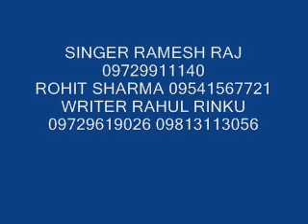Deva ho Mere Deva Ganpati Deva BHAKTI SONG ,2017 Album Shiv ka dham 2018 Haryanvi ten top songs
bole baba ke bhakti songs 2015
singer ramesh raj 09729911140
rap a b rohit sharma 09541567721
writer rahul rinku
music vasu studio
bhakti songs 2015
superhit haryanvi
song mast haryanvi song dhakad song hit
haryanvi song latest music album latest
haryanvi
hit song
latest hit song haryavi naye gane gaane hindi
song new video song haryanvi video song new
haryanvi hd song high quality video song
super hit all hd song hd video song digital
quality
song android phone video song 720p 1080p hd
mp4 song
mp3 song flv song Funniest Jokes Bagad Billa
Talking Tom Animated Jokes Animation Cat
Khatebi Nimbu Naughty Orange Funny Jokes of
the Day Really Funny Short Jokes Really Funny
Jokes Funniest Jokes Ever Told Short Jokes Clean
Jokes hot chutkule haryanvi chutkule hindi jokes
majedar chutkule chutkule hindi punjabi
chutkule
shayari chutkule sms laughing jokes in hindi
funny
laughing jokes santa banta jokes laughing jokes
in
english laughing quotes funny jokes short
laughing
jokes laughing jokes for facebook haha jokes in
hindi songs music
haha
North India's greatest stars that known for film
movies songs remixes sang natak bhajan drama
are : - tau behra ashok chotala arun gemini
rammeher mehla mard ki yaari
rammehar randa uttar kumar mannu vijay
verma
rammehar mehla mahla pawan dahiya rajesh
singhpuria hakla 1/2 janeshwar tyagi jageshwar
dhama gajender phogat suman negi shabbo
mannu Lakhami Chand, rajkishan agwanpuria,
Rajender Kharkiya, Birpal Kharkiya, Master
Satbir,
Subhash Fauji, Dev kumar Deva, Masoom
Sharma,
SB Haryanvi, Karambir Foji, Jhandu, Narender
Balhara, Rajesh Singhpuria, Upasna Sharma,
Meenu Choudhry, Annu Kadian, Anand Panchal,
Satpal Rohtiya, sarita chodhary, neelam
chodhary,
rajbala ragni, nardev beniwal, lalita
sharma,Vikas
Kumar ( hat ja tau pache ne fame ) surender
romio Narender Kaushik Narender Koshik,
karamvir foji, Foji Mehar Singh, surender
sharma,
shekh chilli, Rameher Randa, kamal singh puthi,
Mannu megha mehar billu chaudhary janeshwar
tyagi krishanpal hakla 1/2 tauu behra sajjan
kumar ramehar rammehar randa rande randey
ashok Chautala BABA O BABA Dehati Chutkule
Hariyanvi hot comedy fun funny fun juice circus
joker jokes pranks chutkule chutkula ajube audio
video maha sangram Desi Joke , Joke, Desi
Deafulter , Haryanavi Chutkule,Randey
Reporter,Ram Mehar,Jhandu, Mahender
Jhandu ,Haryanavi Makhul, Randey
Haryanavi,Rohtak competition,
Meham,Rohtak,Sonepat, Jat, Jata Ka
Chora,Chora
Haryana Ka Haryanvi Masti,Rajshthani
jokes,Hopali Jokes,Entertainment,Non Veg
Jokes,Jokes India, Indian Masti,Indian
Babes,Mast
Ram, Non Veg Haryanvi Jokes,Punjabi
Jokes,Haryanvi Comedy,Haryanvi Star, Star
Haryanvi,Dum Dum karte chale,Ram mehar
mehla,jokes junction,desi masti,yaar dobara
nahi
milne yaar dobara nahi milne hd haryanvi gaadi
brand new haryanvi song by sb the haryanvi
Haryanavi Jokes - Chutkule,haryanavi
joke,Haryanvi Jokes,Dehati Chutkule,haryanvi
jokes and ragni,entertainment,jokes,khan,
sardar,santa banta,film
industry,bollywood,hollywood,kapil sharma,
johny
lever,raju shrivastav,masti,malika mukabla
muqabla naya naye new gadbad gadbadi favriot
animals favret favorite girl kahani natak falls
filmy
accident comedian ultimate super hit duper ever
green stars artists people baby unmarried naya
naye new gadbad gadbadi favriot animals favret
favorite girl kahani natak falls filmy accident
comedian ultimate super hit duper ever green
stars artists people baby moments walk face
baby
boy girl ridiculously best laugh laughing laughs
humor humorous hilarious idiots clown child
extremely gudgudi gud gudi confusion marriege
ram mehar randa and many more. moments
walk
face baby boy girl ridiculously best laugh
laughing
laughs humor humorous hilarious exteremly
idiots
clown child extremely gudgudi gud gudi
confusion
marriege desi fun maja mazaak hansi halla gulla
dhamaal kilkari raula rola chutkale haryanvi
dehati funny haryana ghar maina cassettes
comedy fun funny fun juice circus joker jokes
pranks chutkule chutkula ajube audio video
maha
Gori Maar Diya Tere Nakhra Ne Kime Khet Ke
Sapra Ne
O Dasvi Ke Padhniye Chhail Teri Burshat Pe
Chala Sai
Chalya Kar Dattha Mar Ke , Bahu Le Aao Mol Ki ,
Diploma Dhari
Rukka Padgaya , Mard Ki Yaari ,
Haryanvi New Song , Haryanvi Dj Hit , Haryanvi
Music Song ,
Haryanvi HD Video , Haryanvi Music , Haryanvi
Love Song ,
Haryanvi Sad Song , Haryanvi Pop Song ,
Haryanvi Masti Song ,
Haryanvi Folk Song , Haryanvi Singer , Haryanvi
Ragni
Haryanvi Drama , Haryanvi Dehati Song ,
Haryanvi Rap Song
Haryanvi Masala Song , Haryanvi Non Stop Song